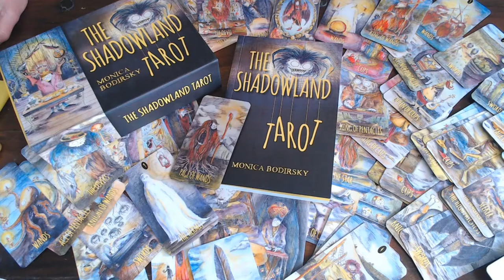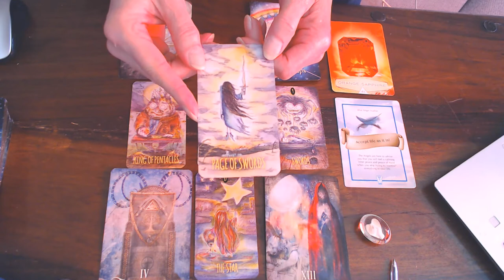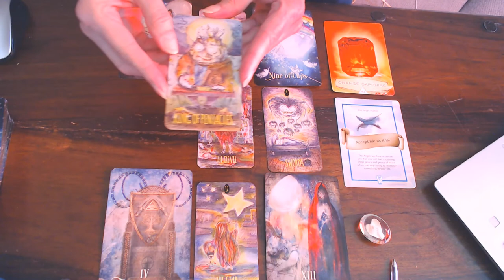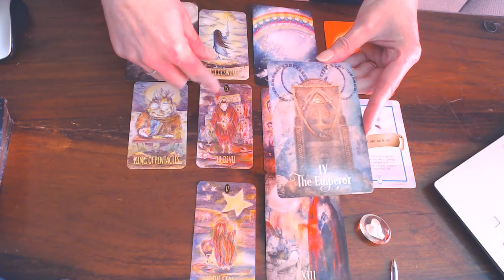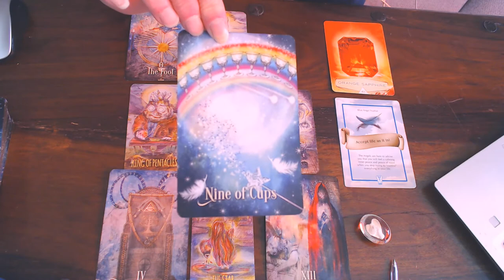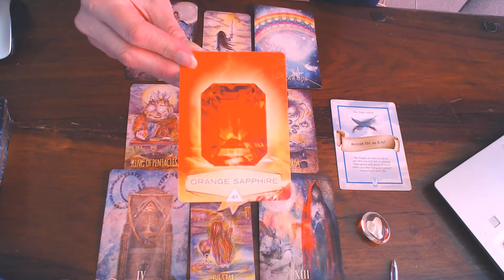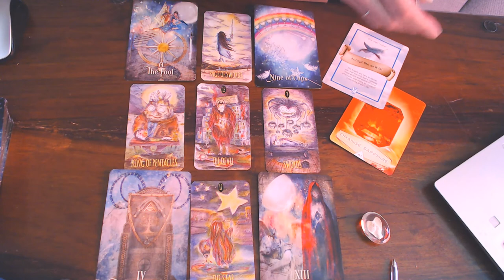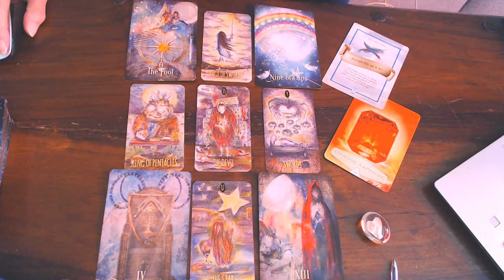ARIES WEEKLY VLOG 15TH TILL 21ST JUNE 2020/LOVE YOURSELF & TAKE GOOD CARE OF YOURSELF! THIS WILL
NURTURE YOUR BODY & SOUL! YOU WILL BE EXTRA ATTRACTIVE! YAHOO!!